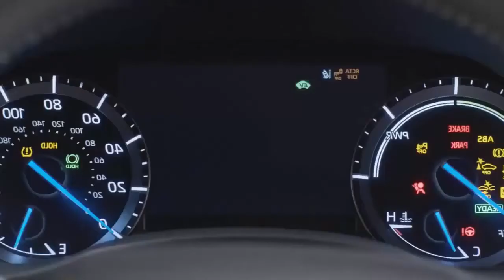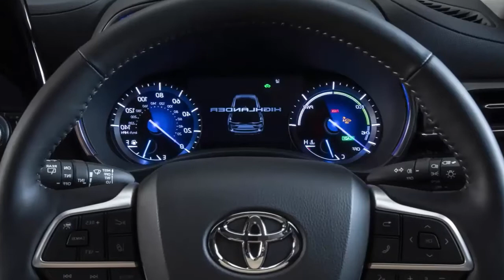2022 Toyota Highlander Exterior and Interior showcase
this video is about the all new toyota highlander 2022